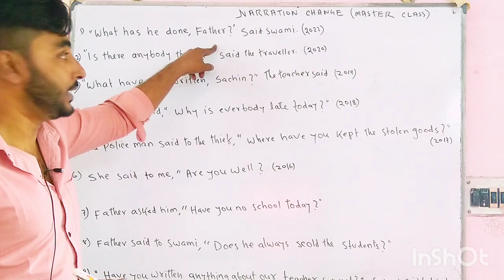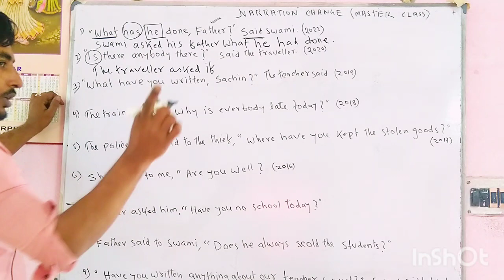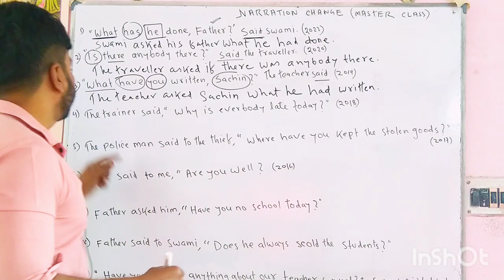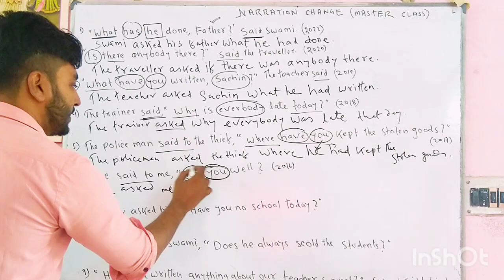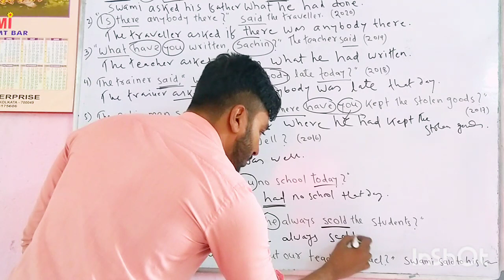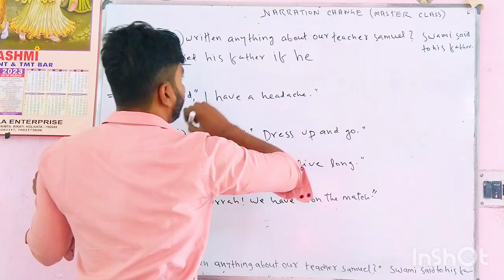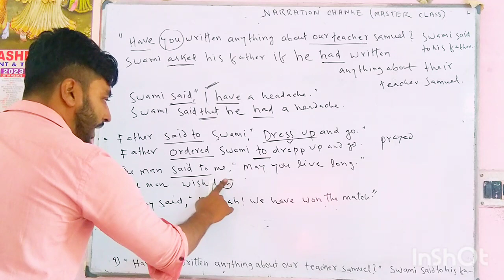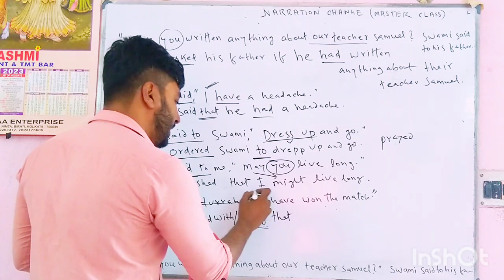মাধ্যমিকে Narration change এখন হাতের মুঠোয় ll Class 10 English grammar suggestion 2023